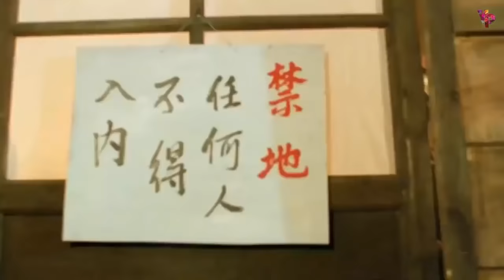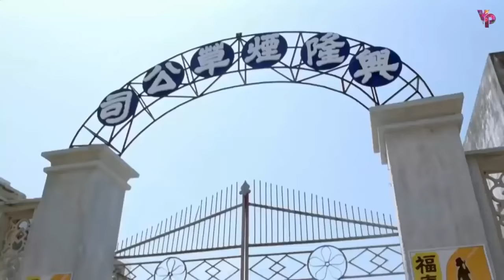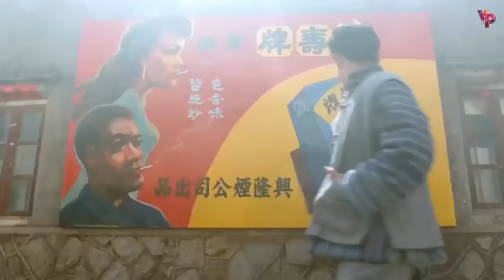Phim Hành Động Xã Hội Đen CHUNG TỬ ĐƠN Hay Nhất | Ai Còn Nhớ Bộ Phim Này Có Lẽ Đã Già Rồi